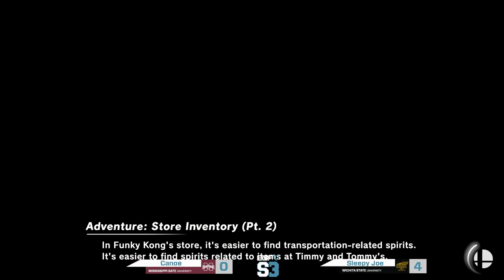EGFC S3 - SSBU - Week 1 - Mississippi State vs Wichita State